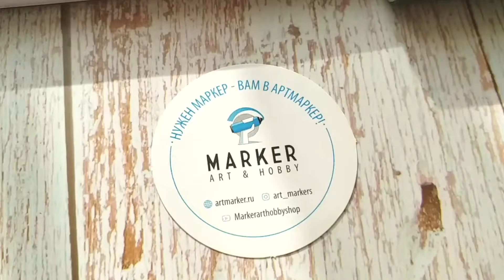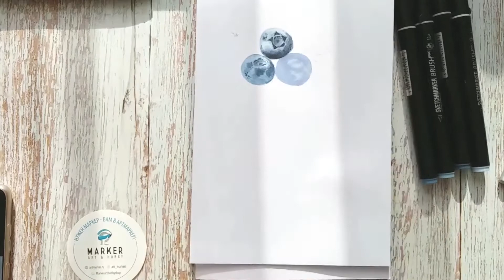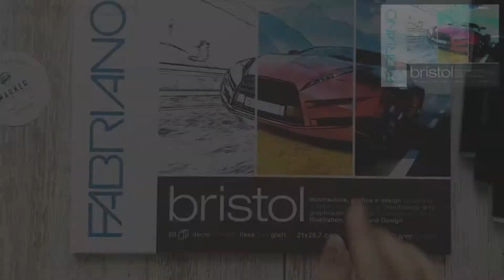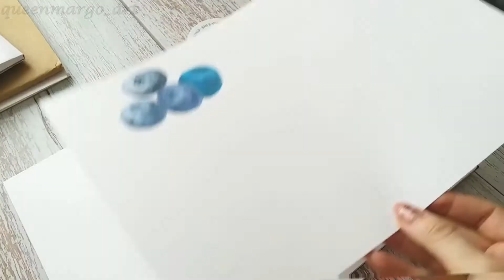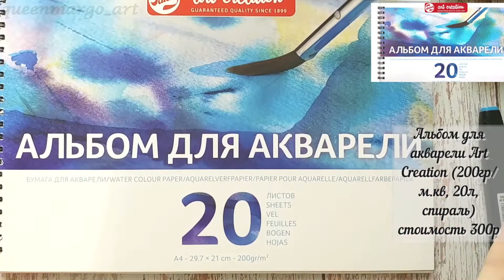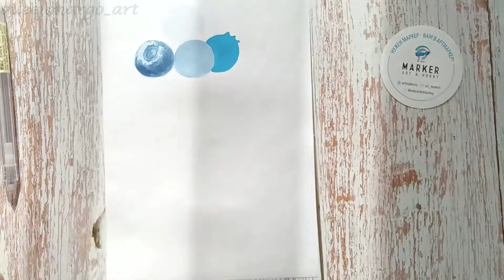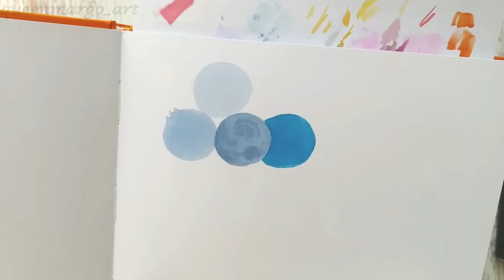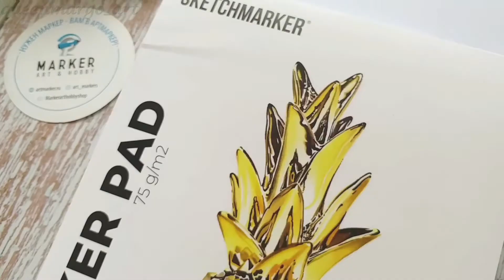Как выбрать бумагу для спиртовых маркеров? Давайте разберемся!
Разбираемся вместе с блогером, художником Маргаритой (телеграм канал инста ) какая бумага подходит для скетчинга спиртовыми маркерами. Пробуем разные бренды и, конечно, рисуем!